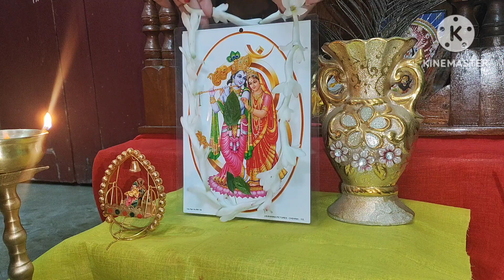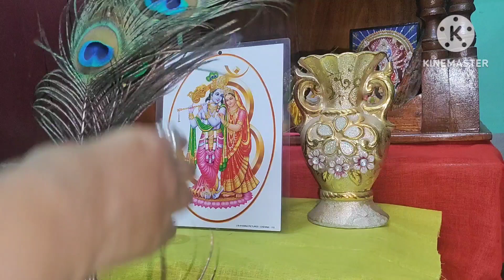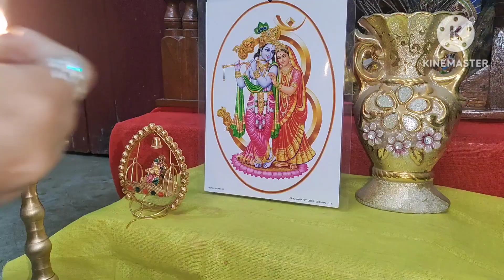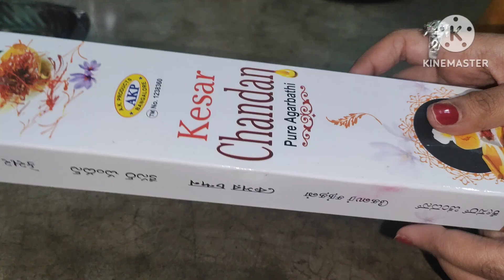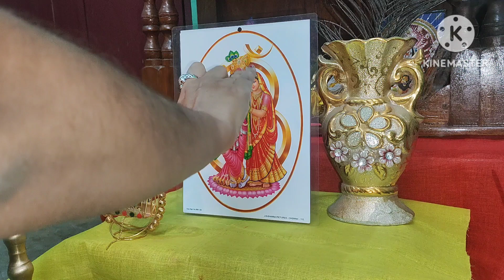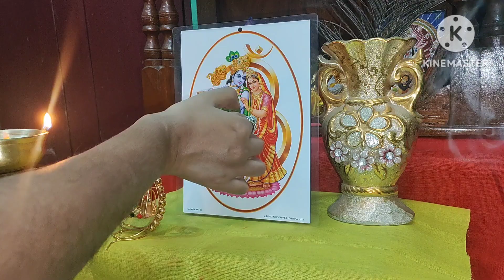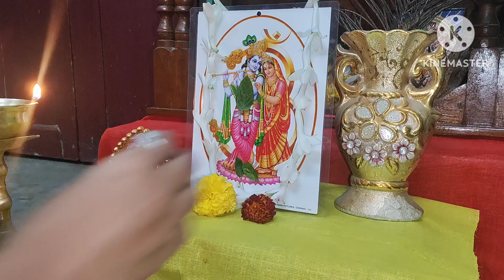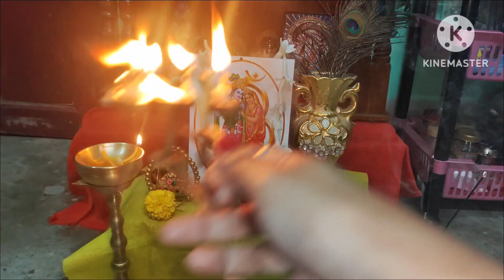মাঘী পূর্ণিমায় এইভাবে করুন রাধা কৃষ্ণের পূজা | Maghi Purnima Puja Vidhi | Maghi Purnima Date 2023